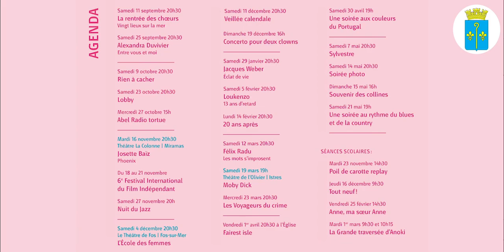Présentation de la saison culturelle - La Manare - 2021-2022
Retrouvez dans la vidéo ci-dessous ce qui vous attend lors de cette nouvelle saison culturelle, 20 dates pour vous faire vibrer, rire, chanter, danser !

💗 Votre plaquette, quant à elle, arrive très prochainement ! Elle sera distribuée directement chez vous !